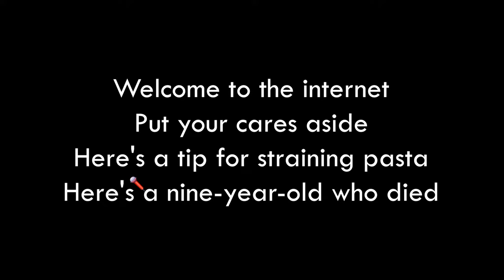Welcome to the dream smp (welcome to the internet cover) Sorry that I said some words wrong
Hope you liked it, what other songs would you like a cover for